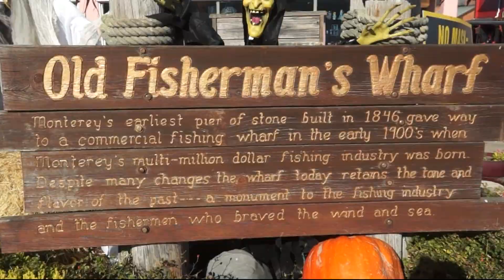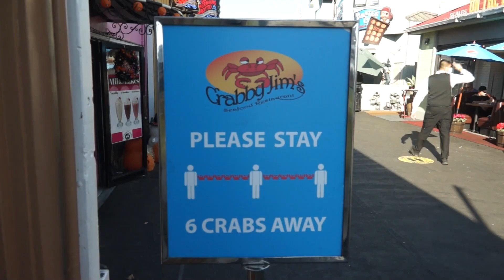Monterey Peninsula, California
Visit to the Monterey Peninsula in California